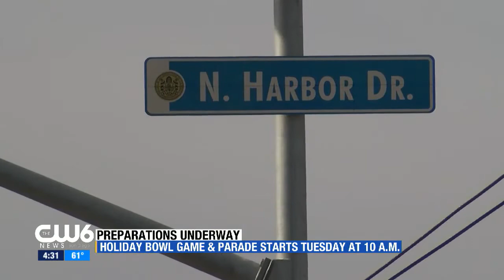Holiday Bowl Preps Underway in San Diego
Holiday Bowl Preps Underway in San Diego. CW6's Carlos Correa reports.